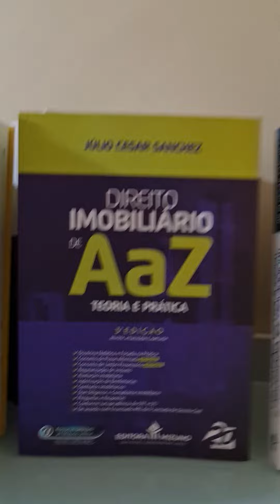quem conhece Direito Imobiliário, conhece esse Livro